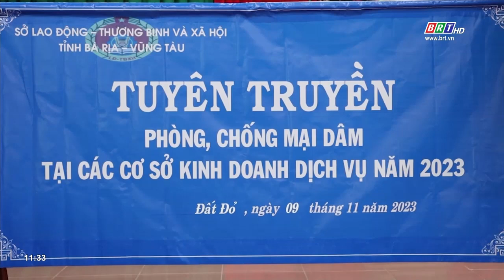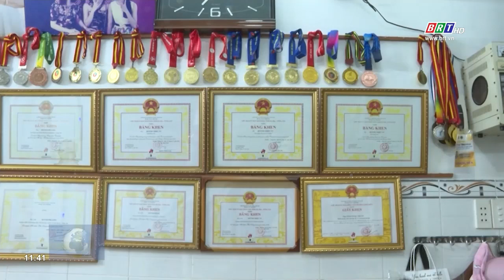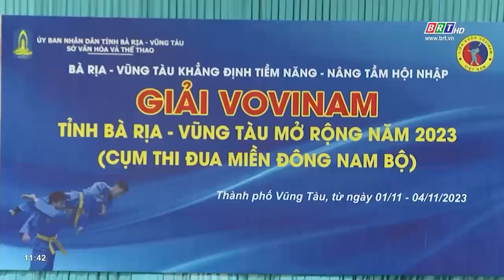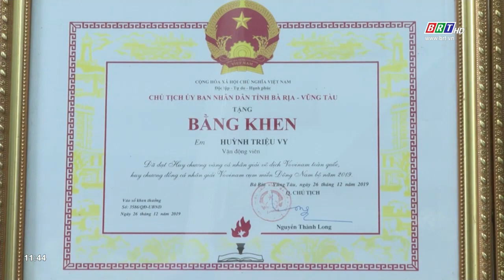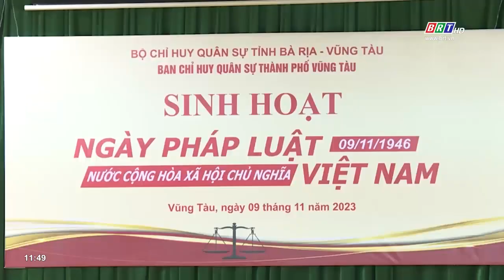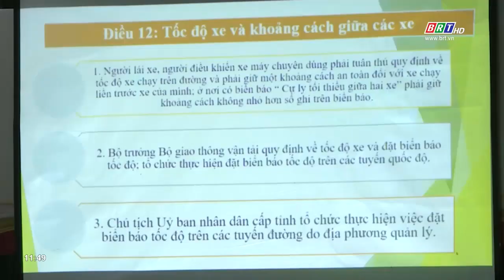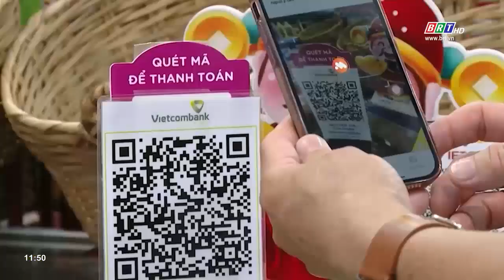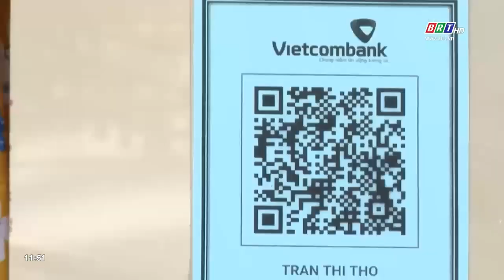Chương trình Thời sự Hòa nhịp phát triển 10/11/2023 | BRTgo